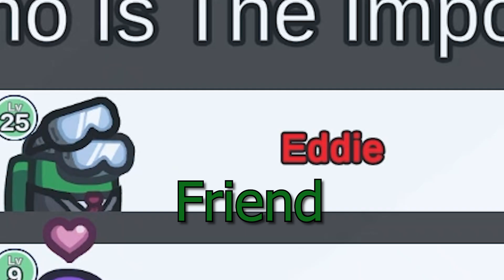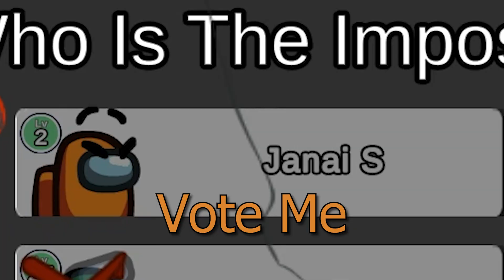The Ultimate among Us Imposter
I was playing nicer too

among us art, among us asmr,
among us among us, among us airship, among us at 3am, a among us song,
a among us in real life,a among us videos, a among us music